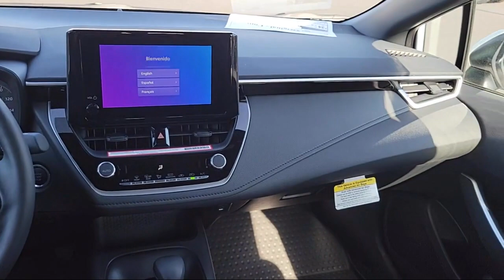2024 Toyota COROLLA Vacaville Fairfield Vallejo Sacramento San Fransisco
2024 Toyota COROLLA Stock Number: 98910R Vin:5YFS4MCE6RP171835.

Toyota Vacaville
500 Orange Drive